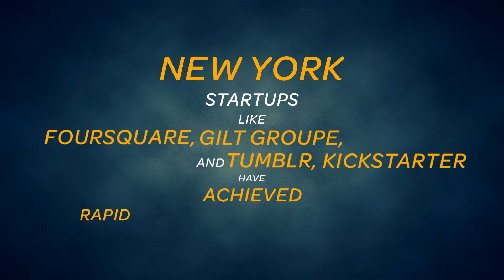Dr. Anthony Joseph Offers Exclusive Entrepreneurship Class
Since 2007, almost 500 of New York City's high tech startups have received venture capital investment (15 raised more than $50 million in funds).

New York startups like Foursquare, Gilt Groupe, Tumblr, and Kickstarter have achieved rapid growth and have become tech startups.

Is Technology Entrepreneurship in your future?

Analytics, Mobile, Social, Cloud, Cyber - these are the top 5 technology trends for 2013 (Deloitte Technology Fast 500).

Equip yourself to respond to technology business opportunities.

Register for Fall 2013 Technology Entrepreneurship Course at Pace University

Dr. Anthony Joseph